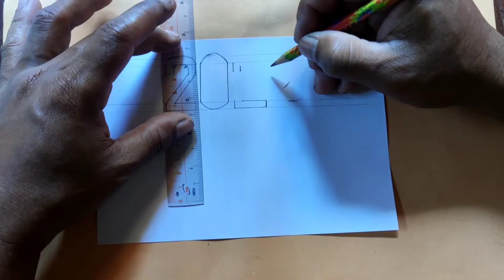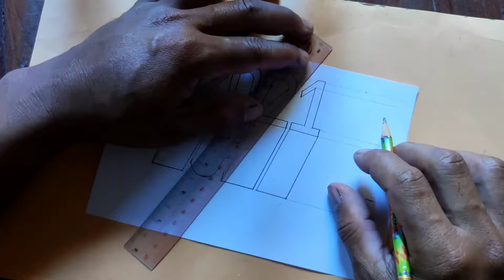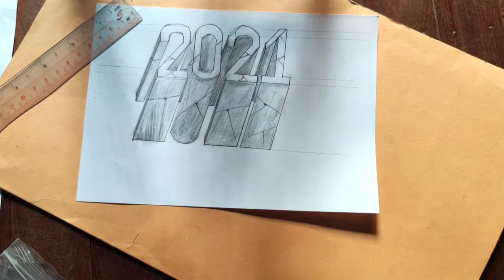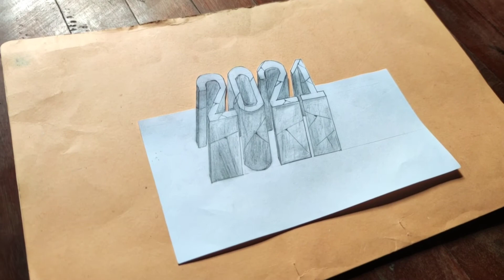Happy New Year 2021 -3D Letters -Stone 2021 Number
Happy New Year 2021 stone 3D numbers!